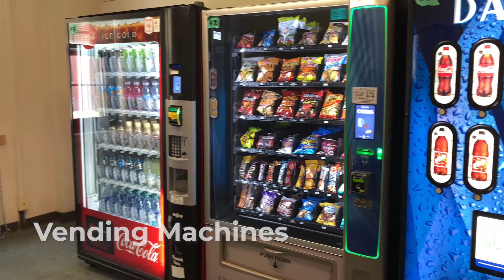Maple Hall Tour Video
Video tour of Maple Hall from UNT Housing